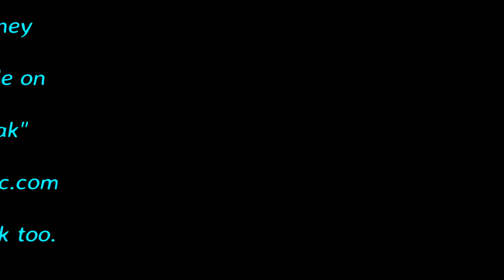Guana Cay Vacation July 2016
Having some fun in Great Guana Cay and Hopetown, Abaco  Bahamas.

"Stupid People" available on "Four Hour Lunch Break"